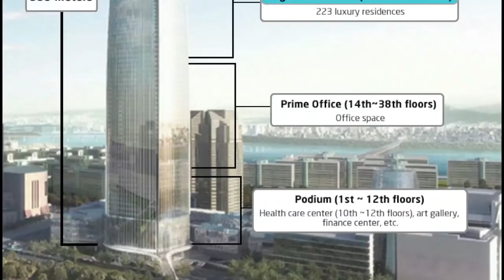ALAIN ROBERT KOREAN LOTTE TOWER INSIDE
Alain Robert AKA the french Spiderman a tenté d'escalader mercredi 6 juin la Lotte World Tower à Séoul. La tour Coréenne est la 5e plus haute du monde. Il a commencé l'escalade à mains nues de l'édifice de 123 étages (555 mètres) à 7h45 avant d'être rattrapé au 75e étage. Vidéo intégral